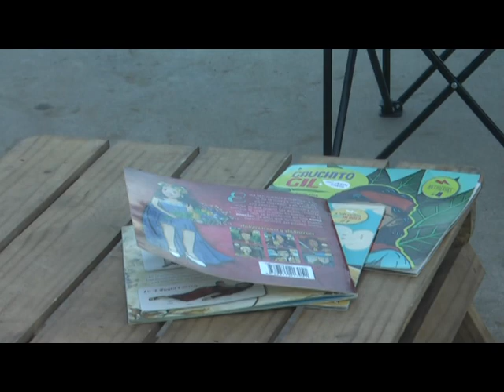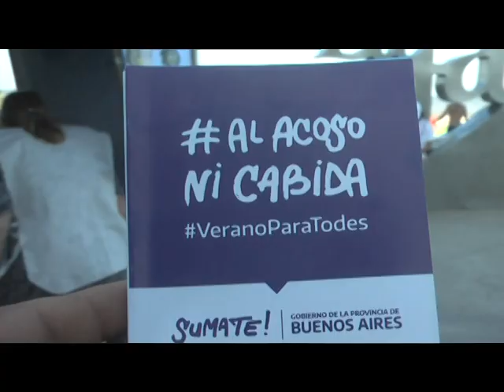CELESTE RAMIREZ PUNTO GENERO